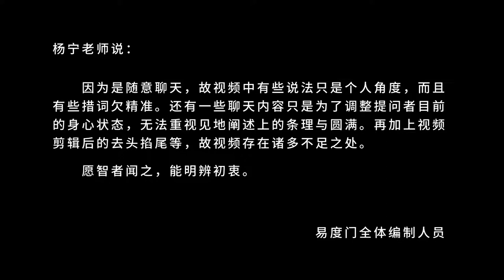男孩子 女孩子的梦想 易度门 聊天室汇辑2018年4月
男孩子　女孩子的梦想
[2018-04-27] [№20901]